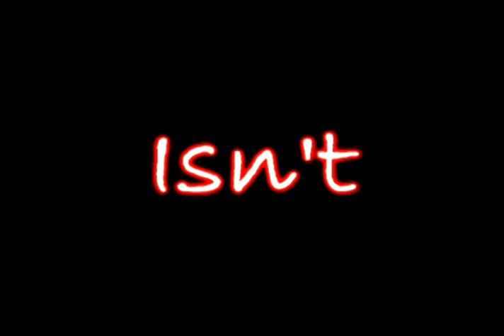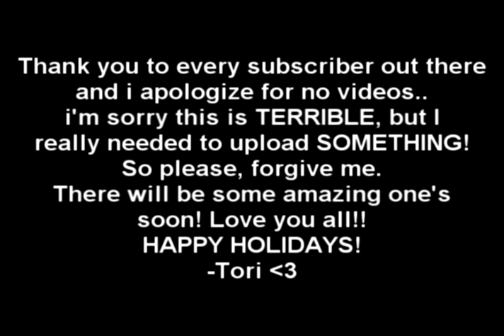CHEER ISN'T A SPORT?!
Hah. haha. hahaha. this is probably my WORST montage ever. yeah.. i'm soory. i felt terrible about not uploading since like, JUNE. so i HAD to, pathetic or not. more stuff soon.. don't worry! (:

MERRYYYY CHRISSTMASSS! hope everyone had an amazing day spent with their friends and family. i did! got some AMAZING stuff too.

What'd you get... your favorite thing? lemme know[;

i'm going to sleep because i feel sick, and i'm so lost on sleep. so peace.

vfIhgrg7p9ta;